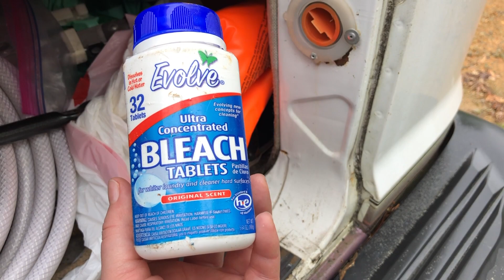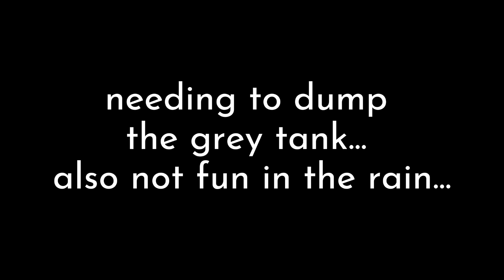The Truth About Van Life: Rainy Day Edition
Rainy days in van life are inevitable... Some days they are magical moments of rest and relaxation, but other days they are prime for accidents and catastrophes! So when you see bad weather on the horizon, you always have two choices... to stay and tough it out, or get out as fast as you can!

Roadtrek 190 Popular, Class B RV
Thank you SO much for your support!
Henry's travel bag for flights
Travel-Life Must Haves
Amazon Storefront
Audible Premium Plus (for the entire Audible catalog)
or just get MY book on Audible
Kindle (I use it on my phone)
Cross-body purse
The Fancy Equipment I use for YouTube
The Camera
The Laptop
The Fancy Equipment I WANT to use for YouTube
The Camera
The Laptop